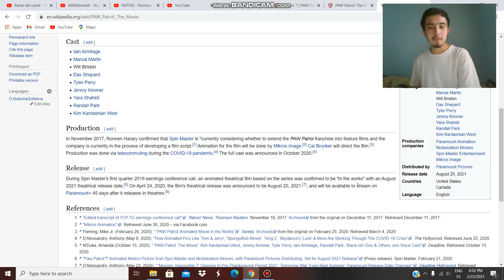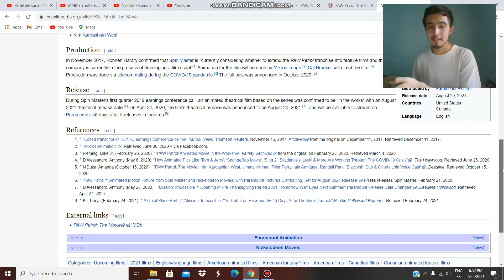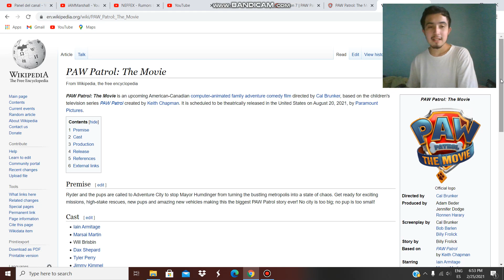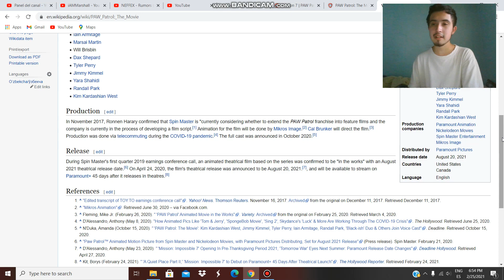NUEVA INFORMACION DE PAW PATROL: THE MOVIE!!!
HOY LES TRAIGO UN VIDEO SOBRE HABLO DE NUEVA INFORMACION SOBRE PAW PATROL: THE MOVIE!